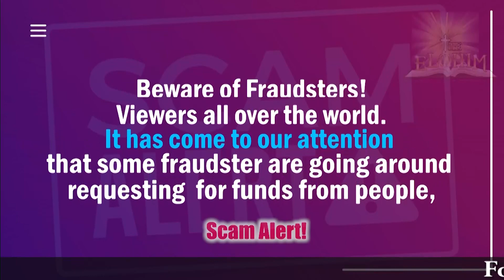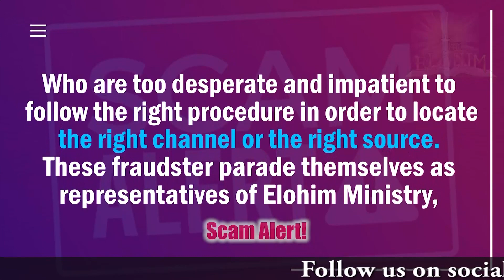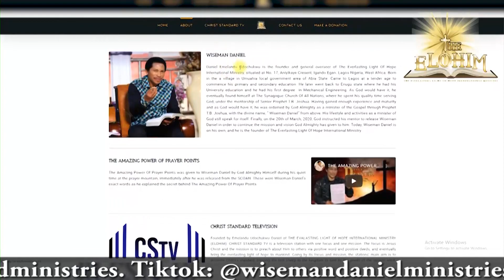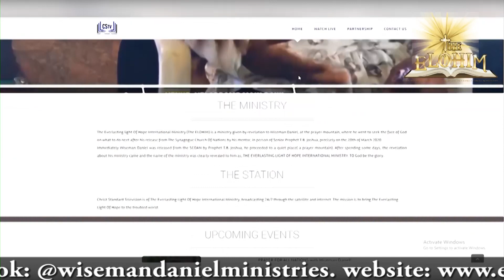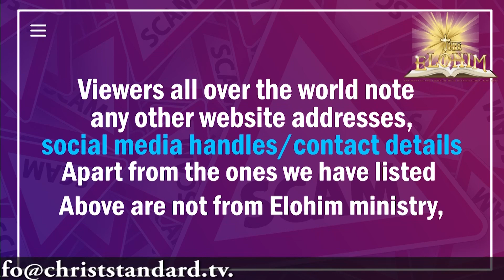WATCH HOW GOD SAVED THIS WOMAN (PROPHECY TIME)